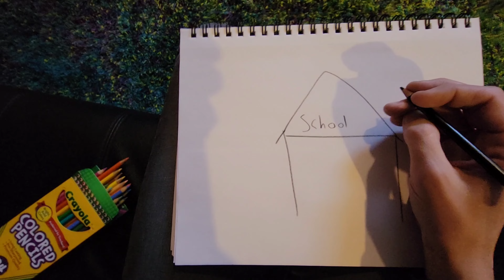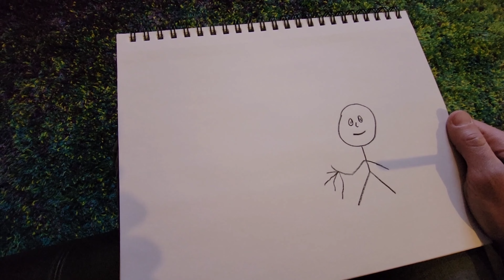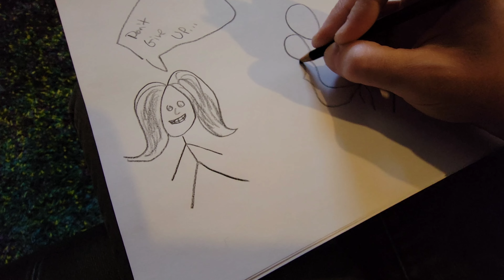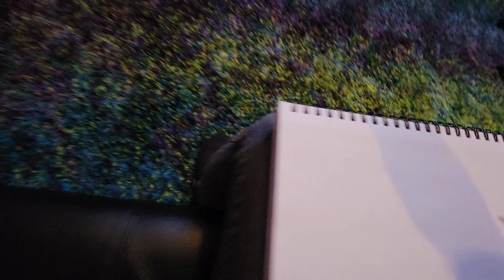Another Comic / Drawing Story (Don't Ever Give Up)